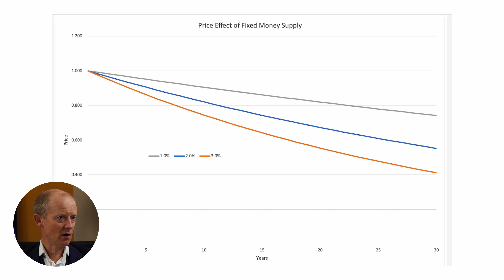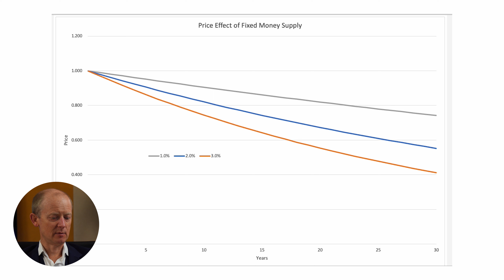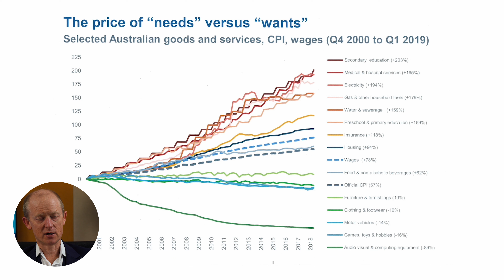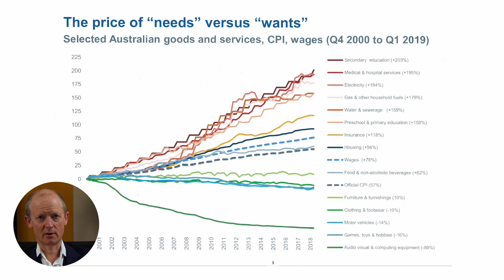Understanding Inflation - A Detailed Analysis by Complete Wealth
Complete Wealth was established to provide comprehensive financial management and wealth education to enable our clients to lead richer, safer and happier lives. Building wealth successfully is about focusing on the few really important things and avoiding the distractions of everyday life. We provide simple, yet comprehensive plans to ensure you make smart decisions, and through regular feedback and review your progress can be measured.

Simple. We want what you want. We want to see our clients as happy as possible. This not only means maximising each individual client’s happiness, but using the experience to better help more people achieve the same. As a client of Complete Wealth, not only will YOU be happier, you’ll be adding to our collective experience and knowledge, thus driving other’s happiness too. Just as our other clients will for you.

We have an experienced, highly qualified team of Certified Financial Planners, Chartered Accountants, Lending specialists, accredited Self Managed Superannuation experts, and specialists in Aged Care with multiple Masters and Bachelor Degrees. We’ve studied at International Business Schools such as Wharton’s and Copenhagen Business School. We’ve met with the top research and brokerage firms on Wall Street and have even walked the trading floor.

Ultimately though it’s our clients who make us special. Not only because our clients have achieved genuine results in the real world, they show us every day how to lead better, safer and happier lives.

SERVICES
What we do first and foremost is about people; we get to know them, we care about them, we become someone they can trust to help guide them and protect them. You see, when you have someone standing next to you that really understands what’s most important to you, helping you make better decisions and steering you back on course when you don’t, your ability to achieve true and lasting happiness in life reaches a whole new level. The truth is, we are a little unconventional;  we put your happiness at the forefront of everything we do. It’s true we are experts in all kinds of technical wealth areas, and if it has a $ next to it, we can take care of it. However, our true expertise is in helping our clients understand their own happiness and to make all of the right decisions to maximise that happiness both today and in the future. When people work with us, it’s not about a quick fix; it’s about changing their lives, one decision at a time.

💲 Cashflow planning
💲 Investment
💲 Insurance
💲 Superannuation
💲 Debt / leverage
💲 Tax Planning
💲 Estate Planning
💲 Financial Health Checks
💲 Mortgage Broking
💲 Aged Care Plans
💲 Corporate Super
💲 Public speaking

LEGAL

This information is general information only.  You should consider the appropriateness of this information with regards to your objectives, financial situation and needs.

PDS Disclosure
You should read the PDS and consider whether the product/s is right for you.